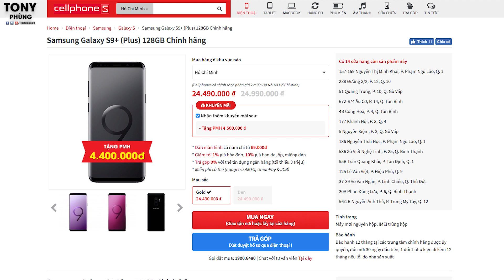Chiếc Galaxy S9+ 128GB mới của Tony!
Chỉ 1 từ thôi...nó đẹp, đẹp vãi nồi luôn ấy các bạn ạ. Màu vàng nó lạ, không giống gold bình thường, nó giống như màu nắng của mặt trời mọc buổi sáng, xen lẫn 1 ít ánh của kim loại...thực sự rất đẹp. Video mình quay không hề kéo màu 1 chút nào, màu gốc của chiếc điện thoại này thực sự đẹp.